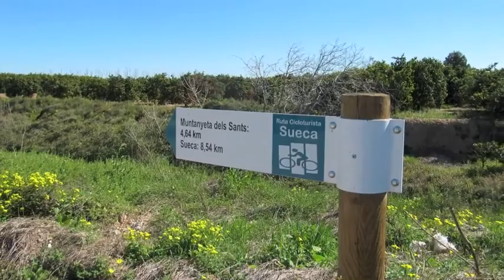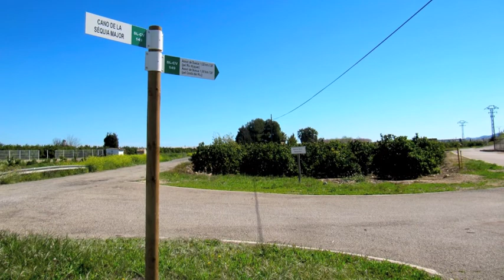Del Palmar a Riola